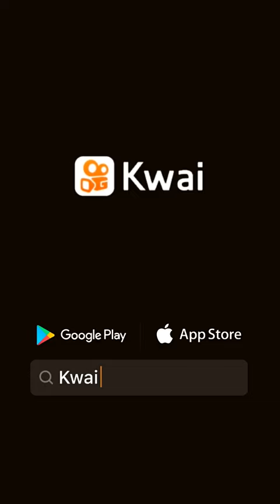❤ Linda música ❤ 🎶 ❤ 🎶 sucesso!